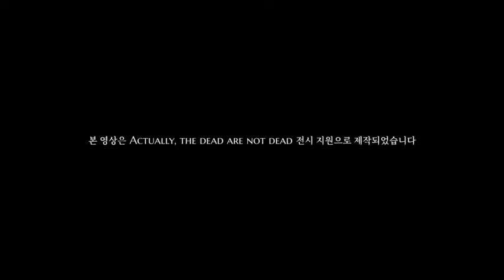《Actually the Dead are not Dead》 Dear Nahwan performance by Anessa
사실, 망자는 죽지 않았다 Actually, the dead are not dead

● 전시 1부 (안성)
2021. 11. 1(월) – 12. 26 (일)

장소: 토탈미술관 안성분관 “안성요기”  |  경기도 안성시 고삼면 향림길 38

● 전시 2부 (서울)
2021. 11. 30 (토) – 12. 31 (금)

장소: 토탈미술관 서울본관

2부 전시 참여작가:
방정아, 여성기술랩, 이예은, 이정식, 정연두, 최원준, 홍순명, 홍진훤, 흑표범, 팀 옐로우 아일랜드, Emma Wolukau-Wanambwa, Eva Egermann, Israel Galvan, Kate Crawford, María Galindo, Sunaura Taylor

한국 코어그룹: 노순택, 이정식, 흑표범, 신보슬, 임수영
큐레이터: 신보슬, 임수영, Hans D. Christ, Iris Dressler, Viktor Neumann
안성 코디네이터: 선희라, 김태협, 이예은, 전영은, 송아름
서울 코디네이터: 이하은, 정수언, 여성경, 선희라
디자인: 손혜인(산책자)
웹디자인: 노치욱
기자재: 박근수(미지아트)
설치 및 운송: 현대아트 디스플레이
공간 조성: 백점만, 장성진, 서찬석, 초이스 사인
감사한 분들: 이덕근, 한연희, 향림 주민자치위원회, 꿀잠, 강명자, 신소우주, 최수영, 김미진, 장애여성공감, 희음, 박상하, 서찬석, 박 로드리고 세희, 김재경, 함께 해주신 작가님들

후원: 사립미술관협회, 문화체육관광부